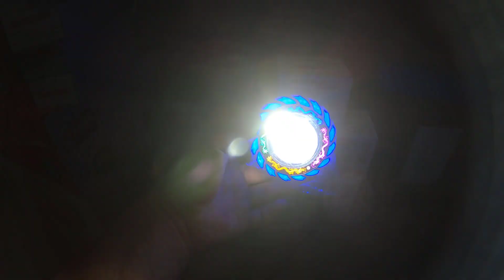LED Hậu 16 Màu Hướng Dẫn Lắp Bóng LED Cho Đèn Hậu Máy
Hướng Dẫn Lắp Bóng LED Cho Đèn Hậu Máy
siêu phẩm bóng đèn LED hậu Cho Xe Máy.

facebookduongvanhieu
kênh youtube
Youtube.  đăng ký học sửa xe miễn phí